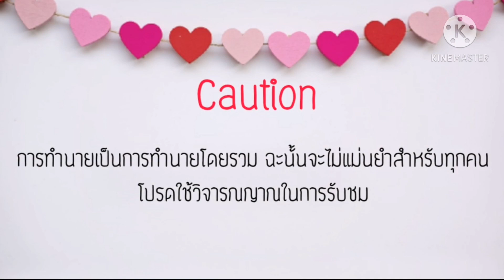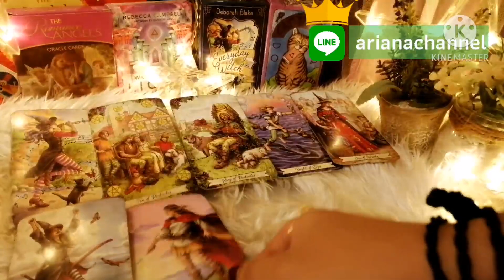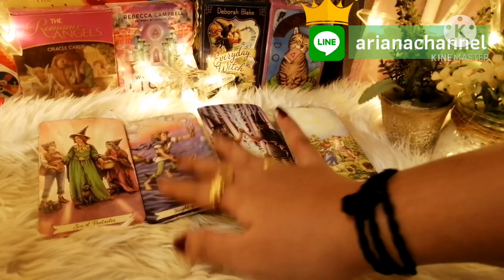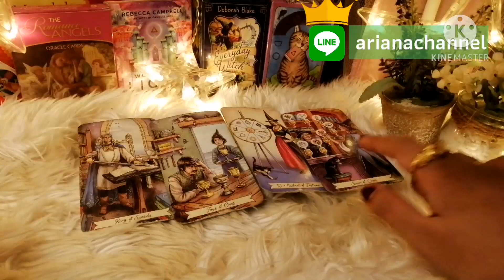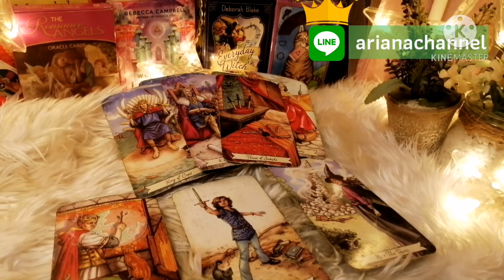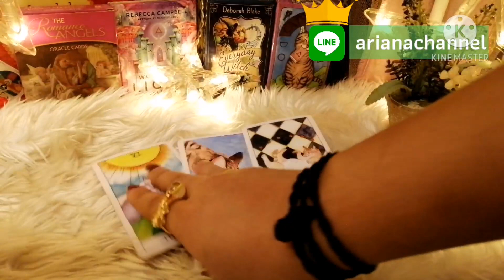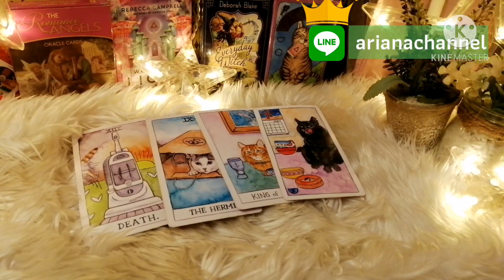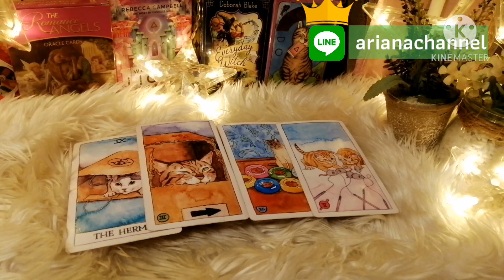ดูดวง​ความรัก​ราศี​พิจิก - คนรอรักเก่า ตุลาคม​63 | ArianaCH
ดูดวงความรักของมนุษย์ธาตุน้ำ
คนรอรักเก่า
 ประจำเดือน ตุลาคม​ 2563
ธาตุลม : กุมภ์, เมถุน, ตุลย์
ธาตุดิน : มังกร, พฤษภ, กันย์
ธาตุไฟ : เมษ, สิงห์, ธนู
ธาตุน้ำ : มีน, กรกฏ, พิจิก

Aries : March 21-  April 20
Taurus : April 21- May 20
Gemini : May 21- June 21
Cancer : June 22- July 23
Leo : July 24- August 23
Virgo : August 24- September 23
Libra : September 24- October 23
Scorpio : October 24- November 22
Sagittarius : November 23- December 21
Capricorn : December 22- January 20
Aquarius : January 21- February 19
Pisces : February 20- March 20